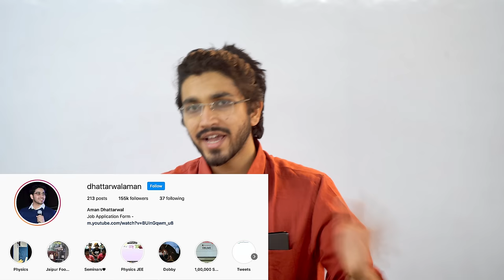Don't be this stupid Lover🔥 | Honest Talk-6 by Aman Dhattarwal